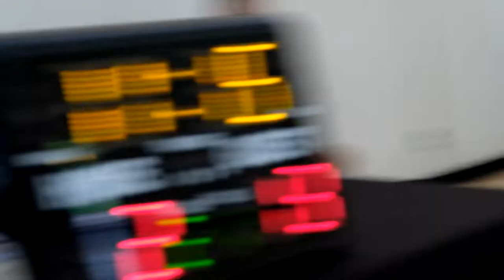2022 Vancouver Spring Comp League - Guachos vs Ex-Ballers - Roundball BC Mens Basketball League